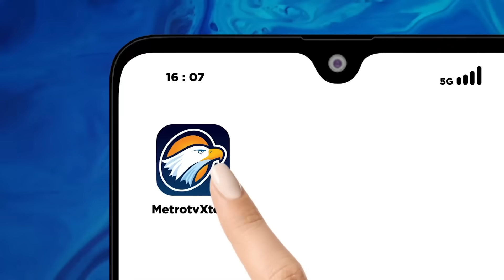Kawal Pemilu - Ganjar Beri Rapor Merah Penegakan Hukum Era Jokowi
MetroTV, Calon Presiden nomur urur Tiga, Ganjar Pranowo memberikan kritik pedas terhadap capaian penegakan hukum di masa pemerintahan Jokowi- Ma'aruf Amin. Bahkan rekan sejawat Jokowi di PDIP tersebut memberikan rapor merah yakni poin 5 terkait dengan penegakan hukum di Indonesia saat ini.